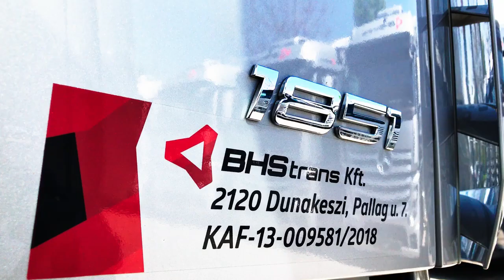BHS Trans - Flottabővítés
Újabb mérföldkőhöz érkeztünk A 2021-es fejlesztéseink első lépcsőjében ‼️ 102 db‼️ Mercedes Benz Actrossal bővítjük flotta állományunkat!🚛

BHS Trans - Logistics to the Future!